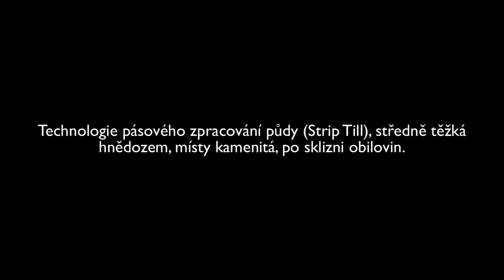Eco Tiller od společnosti P & L, spol. s r. o.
Eco Tiller 600 - technologie pásového zpracování půdy (Strip Till) na pozemku po sklizni obiloviny. Technologický postup snižuje náklady na zpracování půdy a výrazně eliminuje vodní erozi na svažitých pozemcích. Eco Tiller 600 může aplikovat kejdu, digestát, nebo minerální hnojivo do půdy v místě budoucího kořenového systému rostlin.